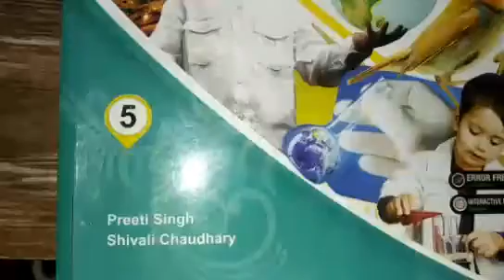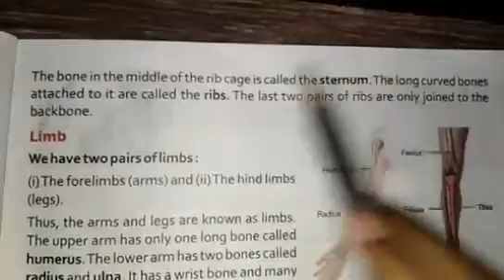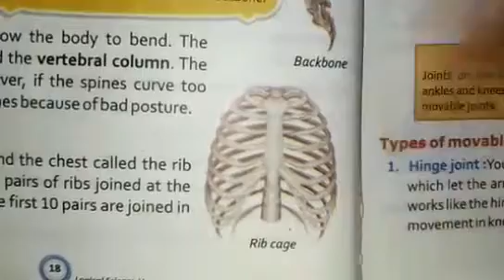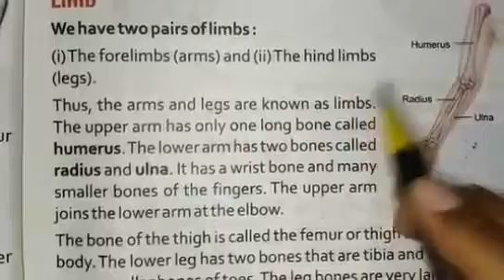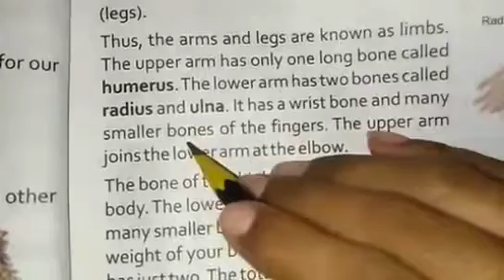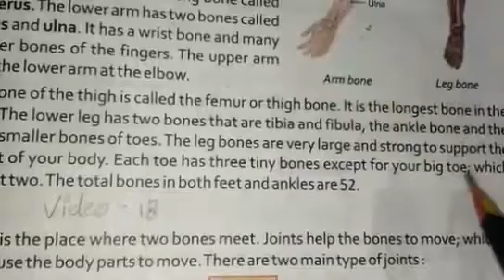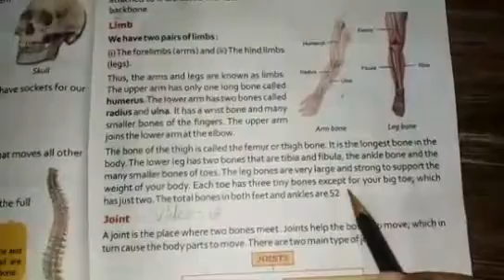Class 5 Science rib cage video 17